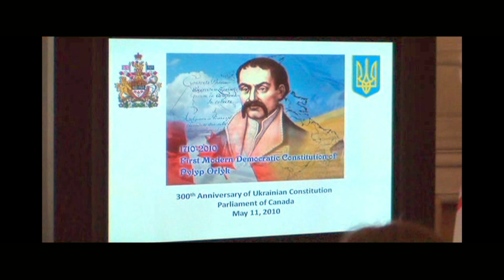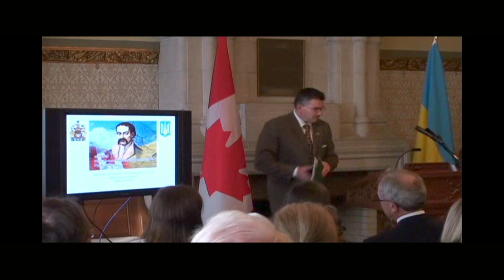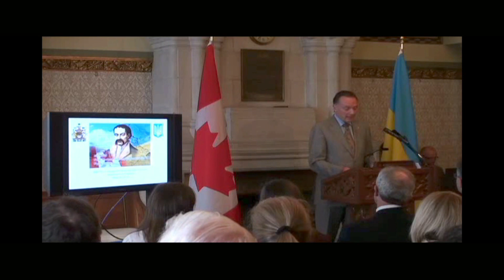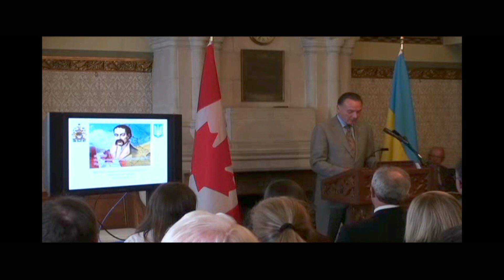2/7 Peter Kent: Celebrating the 300th Anniversary of the Constitution of Pylyp Orlyk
Restored: Remarks by Peter Kent, "Celebrating the 300th Anniversary of the Constitution of Pylyp Orlyk" hosted by James Bezan, MP, Mark Warawa, MP, and Dr. Ihor Ostash, Parliament Hill, Ottawa, Canada, 11 May 2010. Music performed by Victor Mishalow.